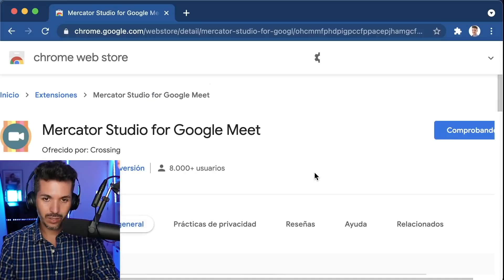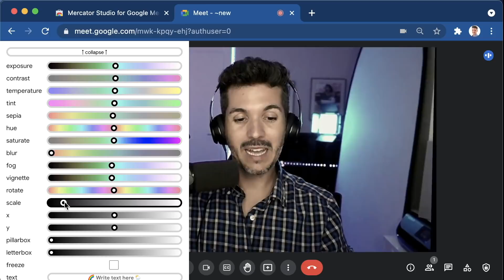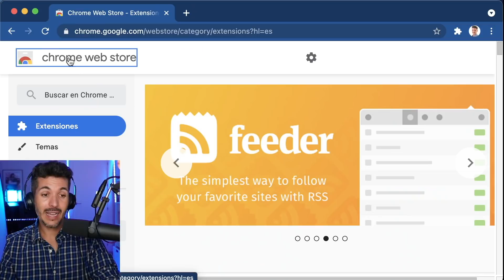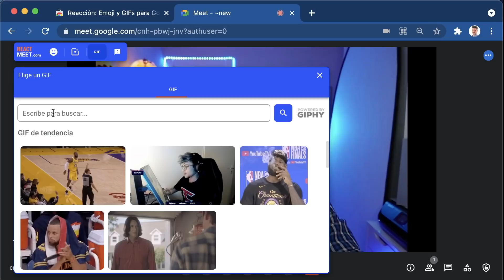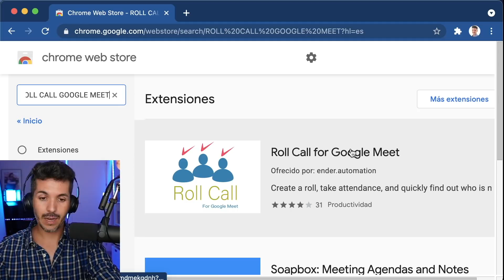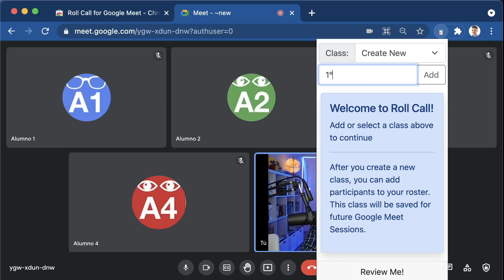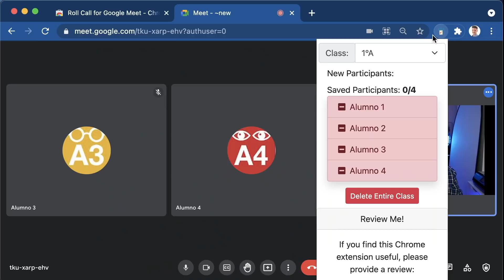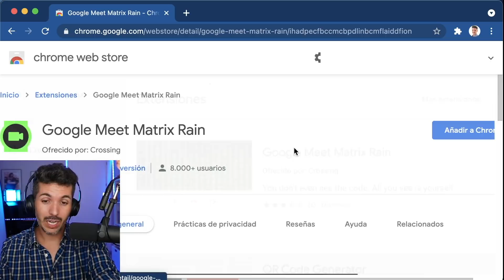🚀 MEJORA + TU GOOGLE MEET ⚡️ (Añade EMOJIS, GIFs, personajes, mira quién HA FALTADO, Matrix...)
💥 ¿Quieres HACER MÁS MAGIA TODAVÍA con GOOGLE MEET?
Te lo enseño TODO en este vídeo

Google Meet 2021 google meet tutorial

🆓 CURSO DE JAMBOARD GRATUITO extensiones google meet